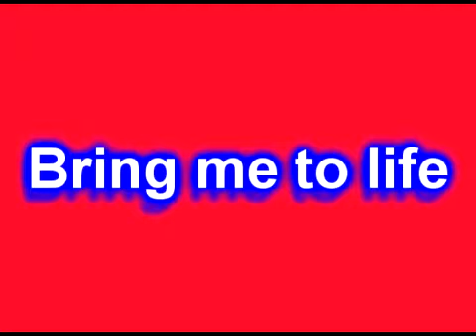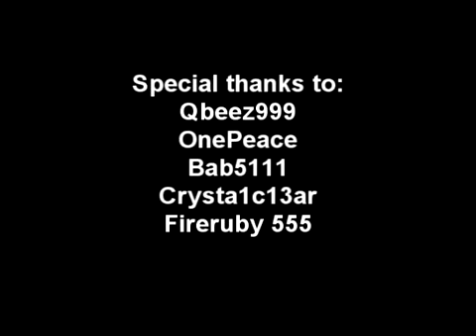[RSMV] Bring Me To Life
A runescape music video of bring me to life / wake me up inside by evansensce and linkin park. My first sony vegas video.